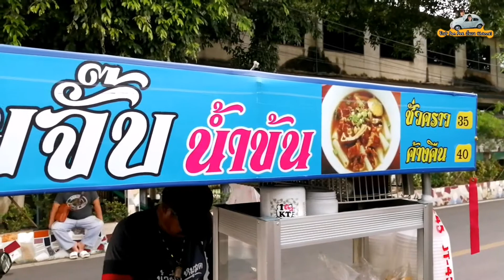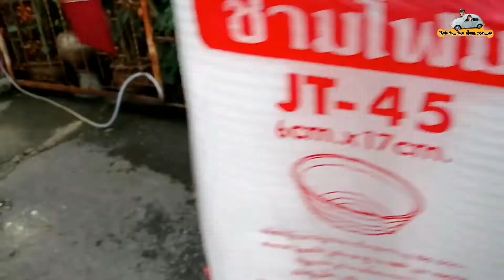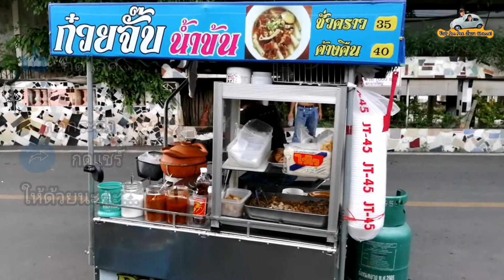ก๋วยจั๊บ​รถพ่วงข้าง​ รถเล็กๆ​ รสชาติ​ไม่เล็ก!! เส้นหนึบๆ​ ไส้นุ่ม​ๆ แบบชั่วคราว​ 35​ บาท | สตรีทฟู้ด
ก๋วยจั๊บ​รถพ่วงข้าง​
เป็นรถเร่ขายไปเรื่อยๆ​ จะผ่านแถวตลาดประตู​สมบัติ​ (ตรงข้ามวัดสวนแก้ว​ นนทบุรี)​ ประมาณช่วงบ่ายๆ​ ใครผ่านไปแถวนั้น​ แวะอุดหนุน​พี่เค้าได้นะคะ​ ร้านเล็กๆ​ธรรรมดา​ แต่รสชาติไม่ธรรมดา​เลยค่ะ